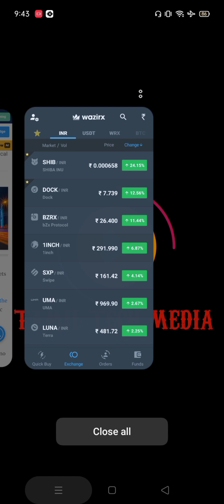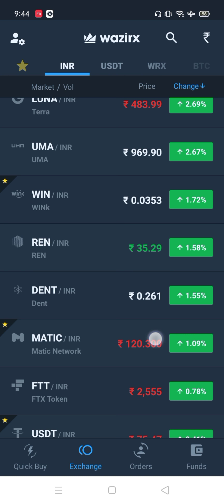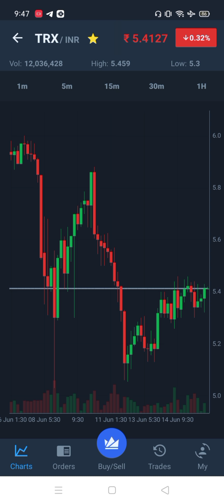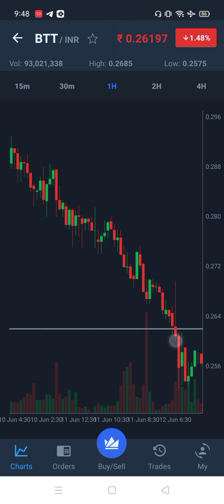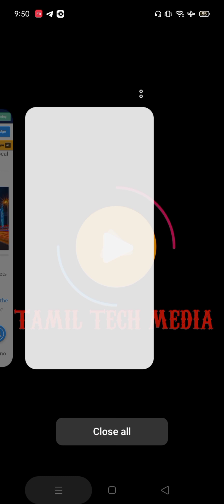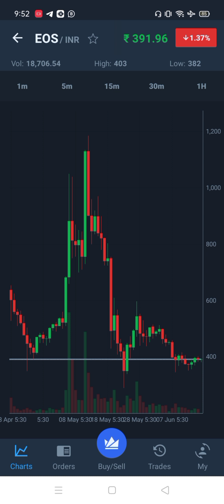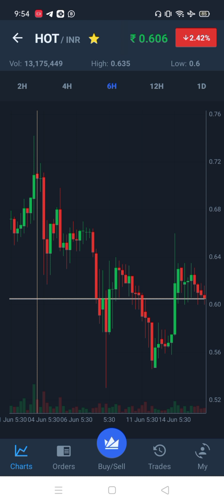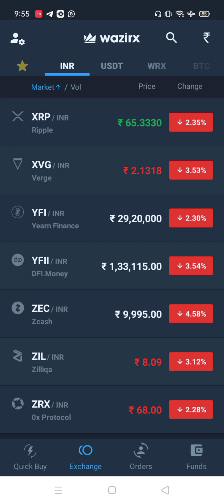wazirx free signal Tamil 16.06.2021 | Wazirx income tips | Wazirx Explain Crypto currency